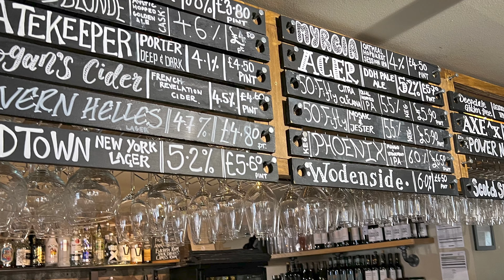Buxton April 2022